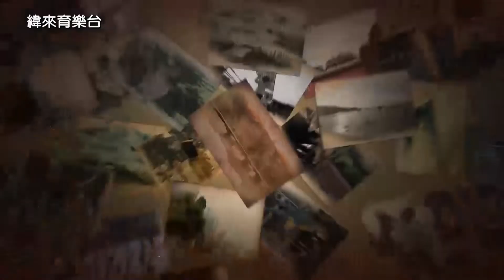烤全羊 獨門祕醬 一隻羊刷3斤醬